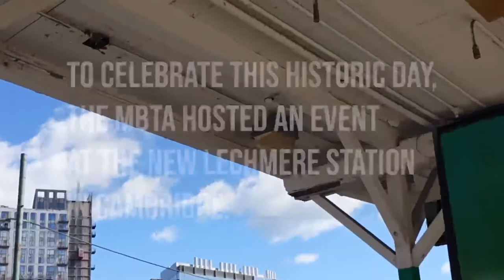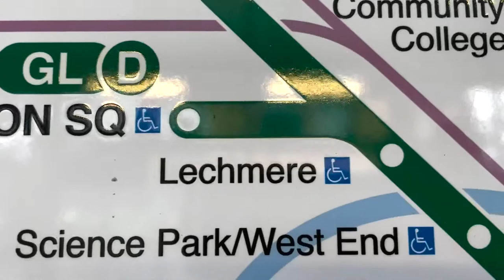The Green Line Extension: In their own words ...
On March 21, 2022, the Green Line Extension finally opened, and the MBTA hosted an event at the new Lechmere Station in Cambridge to celebrate. It brought together many of the people who turned that dream into a reality over the past three decades. Here is the story of the Green Line Extension in their own words.